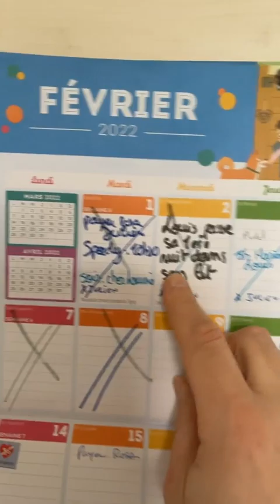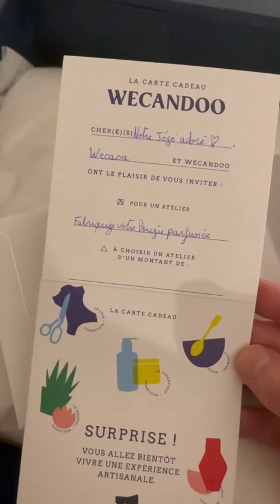JEREMSTAR - 12 Février 2022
Les amis on se retrouve pour mon vlog du 12 Février 2022 sur notre chaine - Pour retrouver tous mes vlogs direction ma playlist